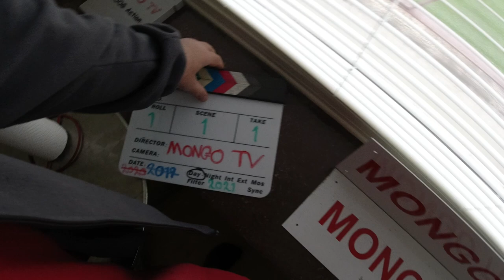MongoTV_7158 - Mongo Madskole - SVINEKOTELETTER Med KARTOFLER og BEARNAISESOVS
Velkommen til Mongo Madskole ! :-) Og god FREDAG AFTEN. Jeg vil lige skrælle de sidste kartofler i posen i køleskab. Så stege 2 små svinekoteletter. Lune et halvt glas god billig bearnaisesovs også fra LIDL. Jeg er også færdig med at spise nu, og er på vej i seng. Jeg er ved at lufte ud nu. Jeg nået ikke, at komme igang med at uploade nogle af de her 3 video, før min varme aftensmad var færdig. Klokken den er 19.20 om lidt og snart 19.30. Det er ved at være mærkt nu. Så jeg vil bare ligge mig og se den serie på Netflix, som jeg ser nu. Godaften.